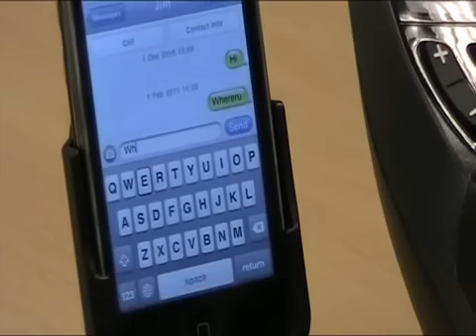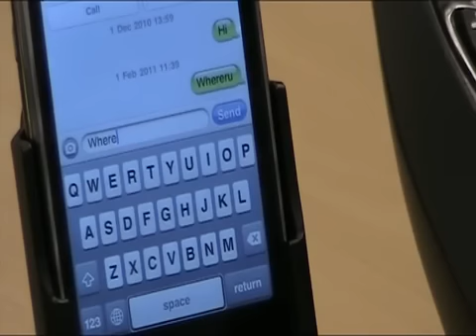iPortal Accessibility demo - sms text entry using iPhone keyboard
This is a demo video of iPortal Accessibility been used on an iPhone to write an SMS or text message using the iPhone onblard soft keyboard, all without having to touch the iPhone at all.  The demo is using a Dynamic Controls DX2 REM550, but a head array or switched input could also be used.